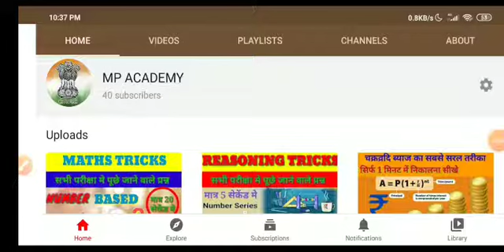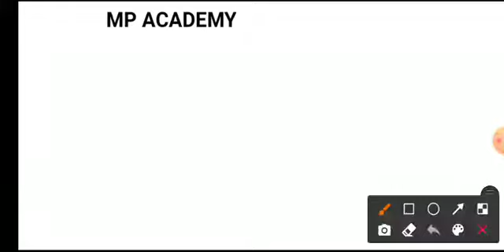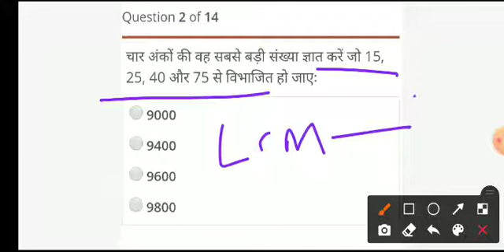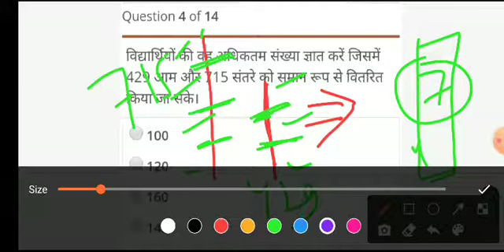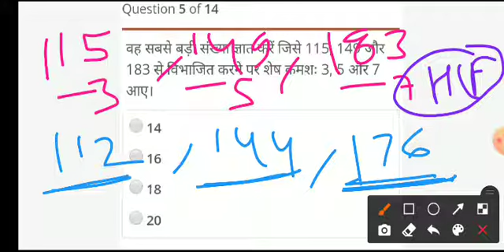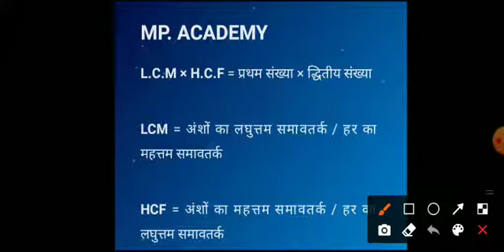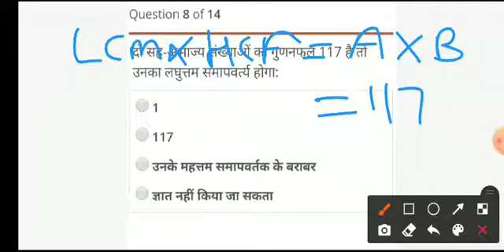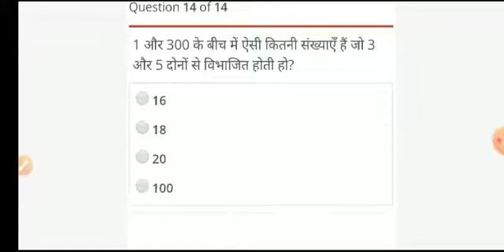LCM &HCF BASIC ALL TYPES QUESTIONS WITH SHORT TRICKS for ssc cgl chsl gd navik sbi bank railway PEB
Playlist for all mp gk isse bahar kuchh nhi - MP POLICE CONSTABLE KI TAIYARI KAR RHE HO TO MP GK KE MOST QUESTIONS JAROOR DEKHNA ISKE BAHAR EK BHI QUESTION NHI POOCHHE JAYENGE EK BAR ME HI 100% yad ho jayega